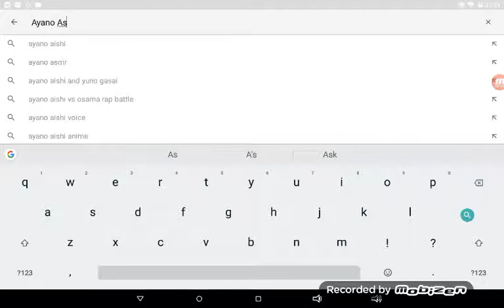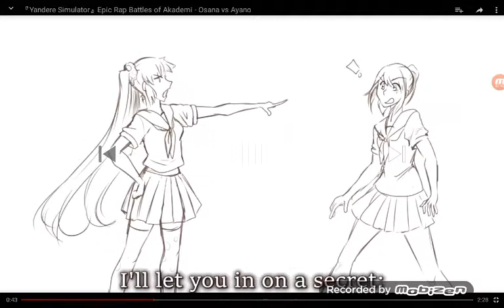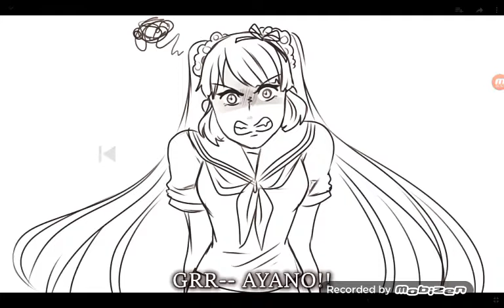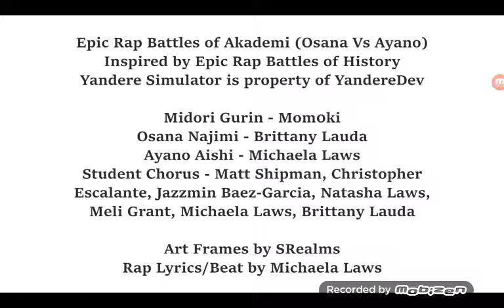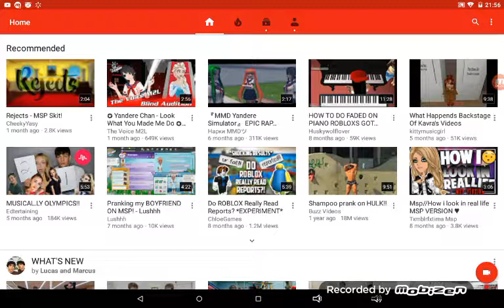WHO WON?!? | Reaction Video #1 Epic Rap Battles of Akedemi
Ayano Ashi VS Osana! Who did you think would Win? Ayano or Osana? Ayano!!!

Ayano/Yandere Chan : Who likes Senpai

Osana Najimi: Girl with long orange hair who stands around Senpai while he reads his book at the fountain.